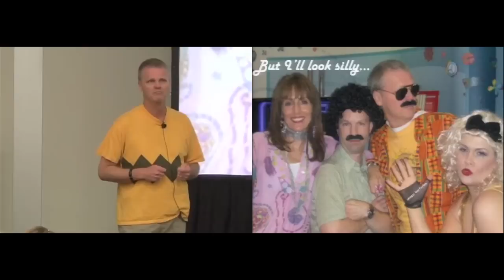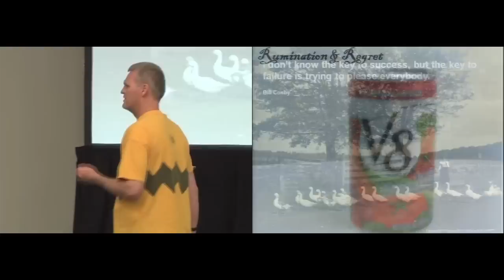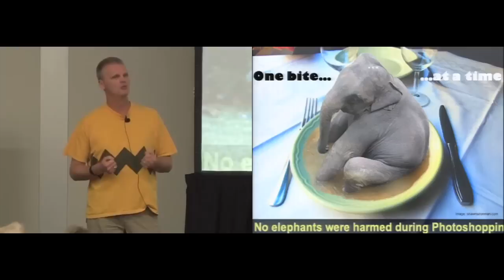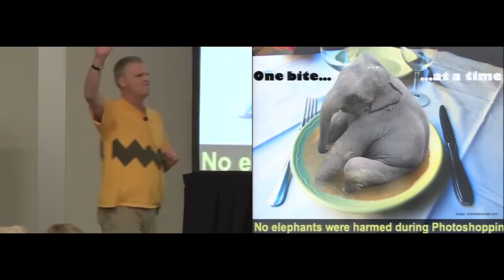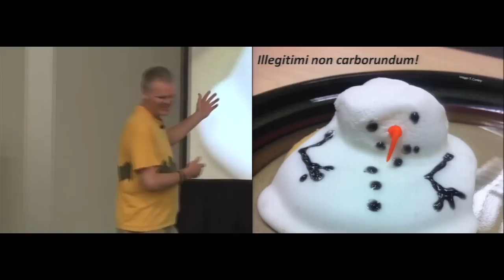ASAE Annual Meeting 2012 Ignite Sessions - The Art of Failure - Tobin Conley